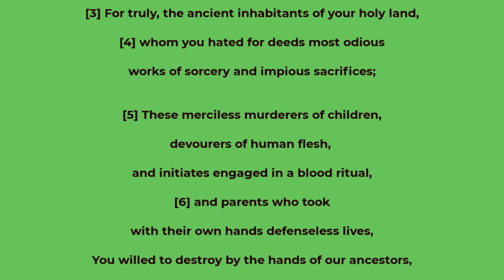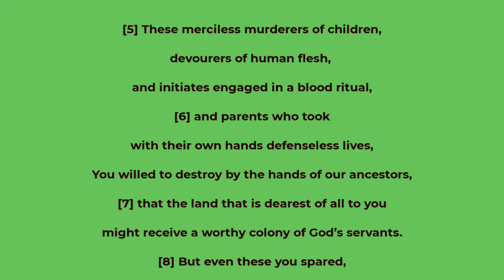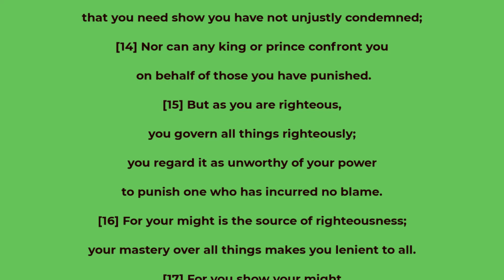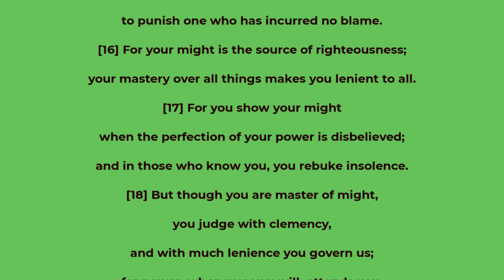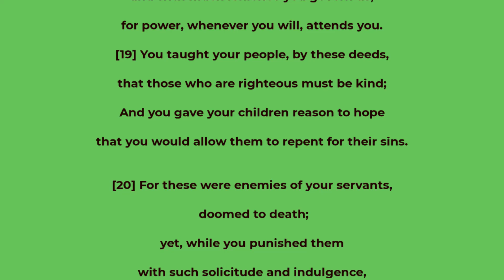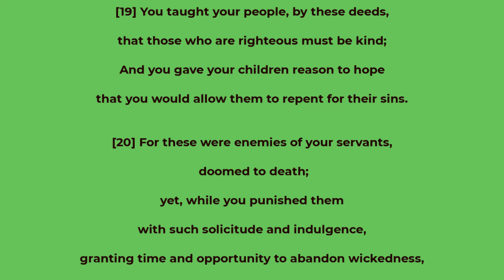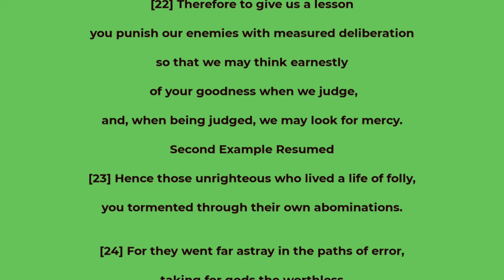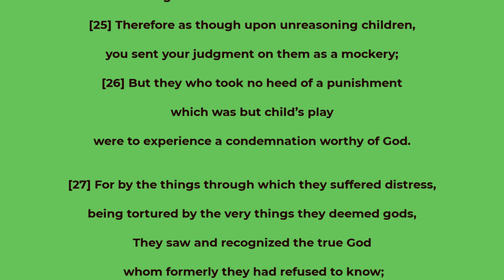Wisdom chapter 12